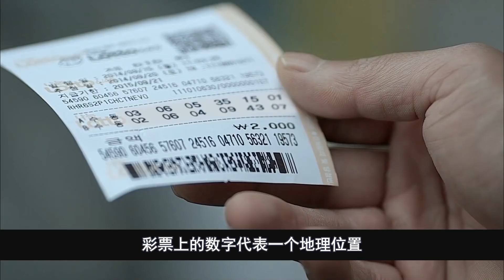【坏家伙们1-7】弃恶从善，成为正义的使者，却要亲手解决最亲的人！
弃恶从善，成为正义的使者，却要亲手解决最亲的人！